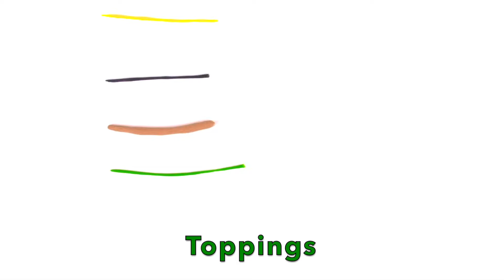Miniature Play-doh Pizzas 😀 DIY Fun Clay Toys for Babies, Kids & Children 👶 Timelapse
Play-Doh Pizza Party Time!  Learn how to make miniature pizzas with Play-Doh | Make Pepperoni, Margherita and Vegetarian Pizzas. It's Fun & Easy!